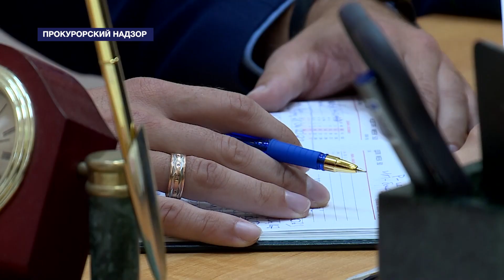Пресечение незаконной миграции и контроль строительства 37 школы – работа Прокуратуры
Об итогах работы Прокуратуры Севастополя телеканал «НТС» рассказывает в программе «Прокурорский надзор». За прошедшую неделю с 16 по 20 октября сотрудники ведомства провели 51 проверку.